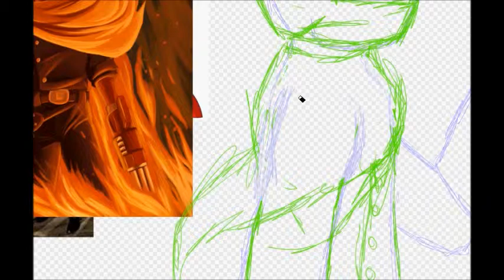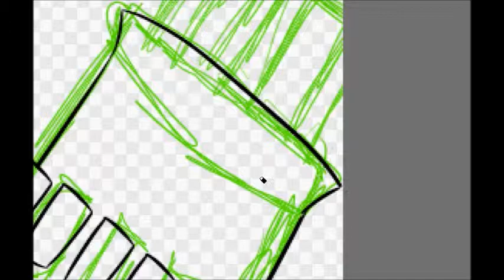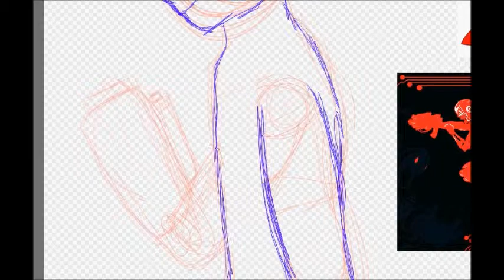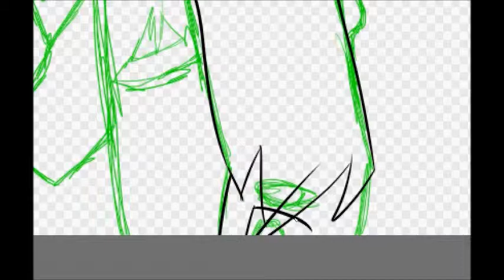We were the First pt1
Originally posted on November 7, 2014

Guess who loves The Megas and The Protomen? Had to draw both versions of Proto Man from the groups' songs!

Programs used:
FireAlpaca
Hypercam2